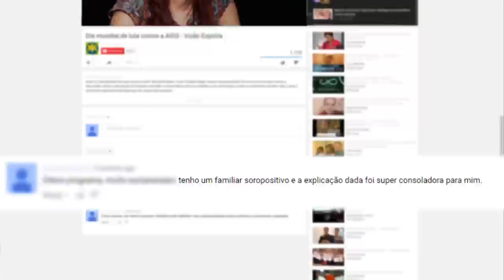Por que a pessoa reencarna com autismo? | Sem Dúvida (28/04/2017)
Por que a pessoa reencarna com autismo? Tudo faz parte do processo reencarnatório? O autismo é uma doença? Seria uma fuga do espírito de sua própria consciência diante dos erros do passado? Veja o que disse João Lourenço no Sem dúvida